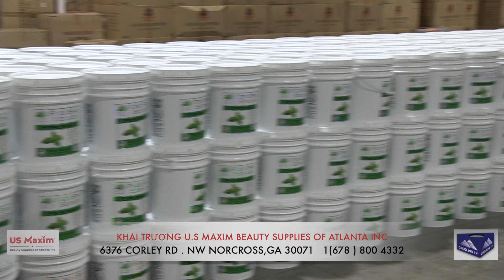US Maxim Khai Trương 2024 tại Atlanta với lời cám cám ơn của tổng giám đốc đến khách hàng